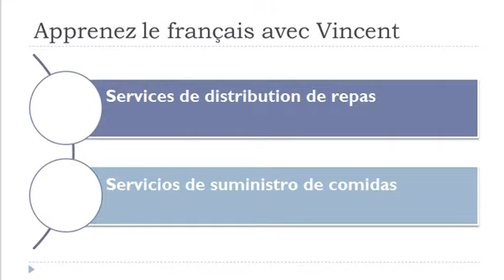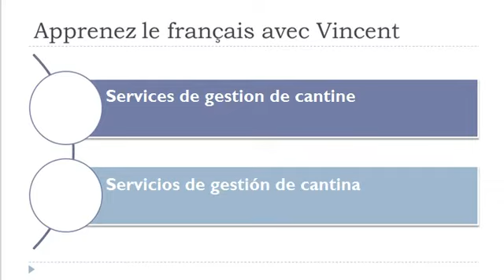Aprender Francés = Servicios de restaurante y de suministro de comidas